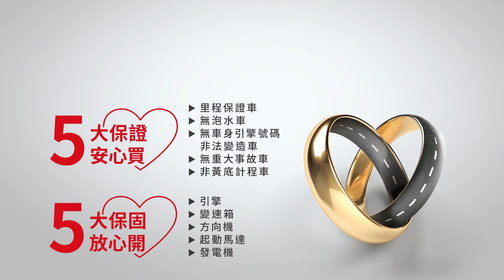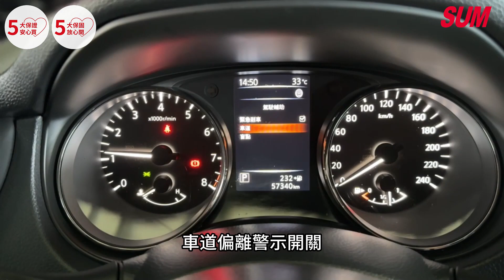【SUM中古車】NISSAN X-TRAIL 2020年 2WD/智行版/摸門解鎖/免鑰匙啟動/盲點/導航/環景/數位電視 彰化縣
車商資訊：SUM永大汽車
聯絡人：現場人員
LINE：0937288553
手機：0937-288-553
車輛資訊：NISSAN X-TRAIL 2020年
車商地址：彰化縣花壇鄉中山路一段220號